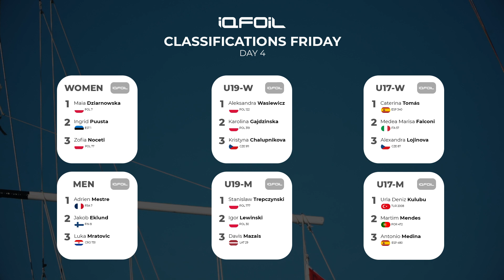International IQ Foil Games - Friday